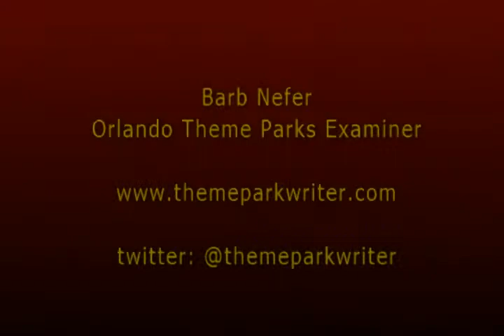2014 Mickey's Boo To You Halloween Parade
The early parade viewing from Sept 12 Mickey's Not So Scary Halloween Party. The parade follows the ride of the Headless Horseman. New for 2014, Wreck It Ralph and Vanellope make have been added.  A video clip of the pre parade dance party with Phineas and Ferb follows the parade.